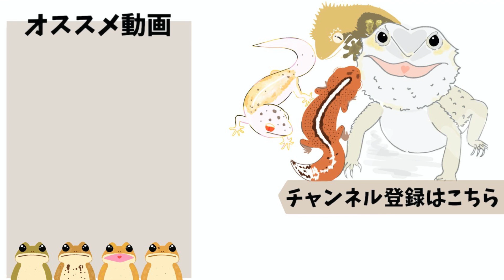【初登場】実は飼ってた生き物とブラジルツノガエルの初給餌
どうも、小出しのありまです

Reptiles(爬虫類)
Amphibian (両生類)
Fish(魚類)

「RAFちゃんねる＠ありま」
raf.channel0813

非表示扱いとさせて頂きます。